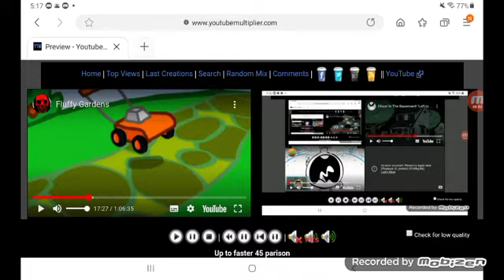January 28, 2022